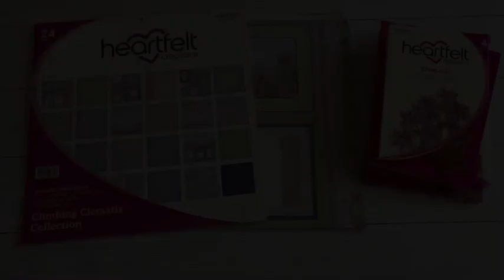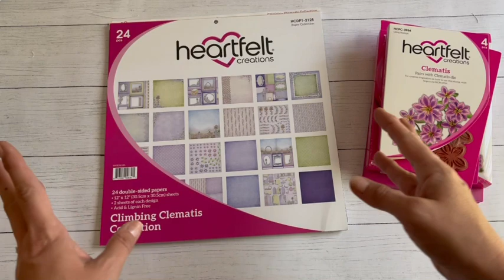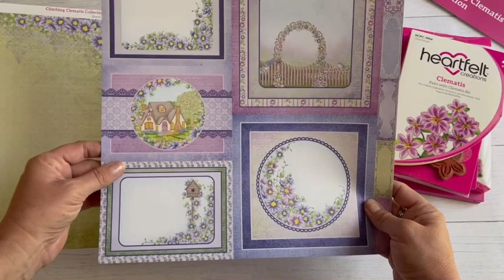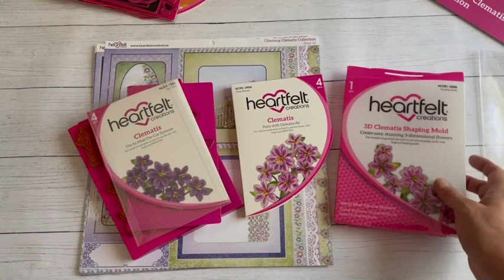Haul heartfelt creations collection climbing clematis juin 2021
Hello hello

Bisous bisous 🥰
Hélène